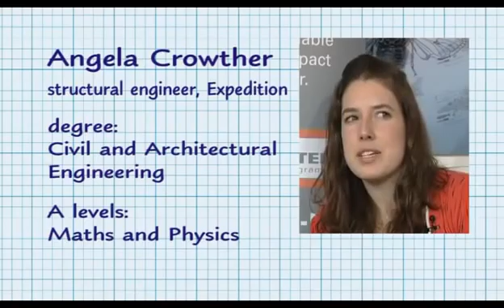Careers using Maths - Structural Engineering - National HE STEM Programme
In this video Angela Crowther, a Structural Engineer, introduces herself and provides a short overview on her career, education and achievements.